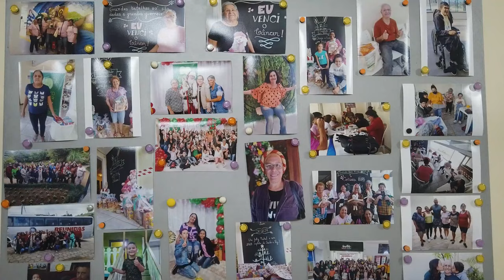PGM 251 - Ponto Org - Instituto Bem Viver - 06/02/24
Instituto Bem Viver proporciona qualidade de vida para pessoas com
câncer em SC.
O trabalho do Instituto Bem Viver é realizado com o intuito de auxiliar e reforçar as ações dos hospitais, postos de saúde e centros de atendimento oncológico, atuando sempre em parceria e somando forças no combate ao câncer. Os serviços oferecidos pela instituição são gratuitos às pessoas cadastradas e seus familiares. Todos os dias o Instituto Bem Viver cadastra novas pessoas com câncer carentes, através de uma entrevista inicial com as técnicas da entidade (Assistente Social e Psicóloga), em que são verificadas as necessidades da pessoa em questão e de sua família. Assim que o cadastro é feito, a pessoa e seus familiares começam a receber a ajuda que necessitam e a participar das atividades organizadas pelo Instituto Bem Viver.